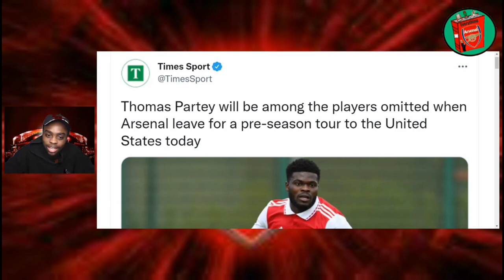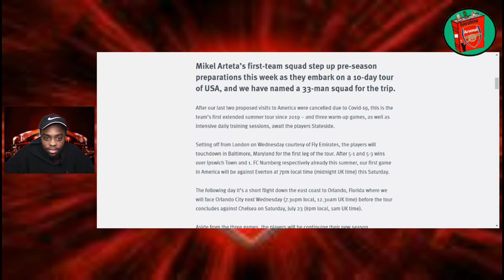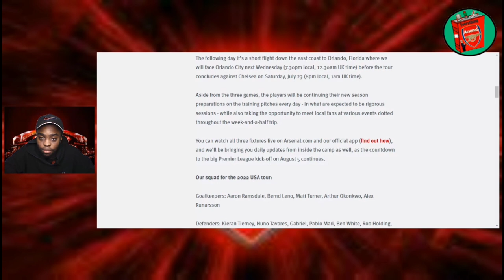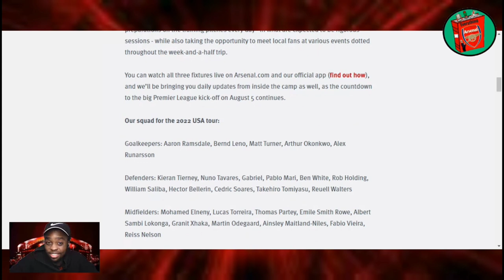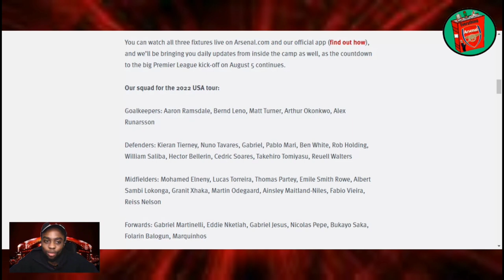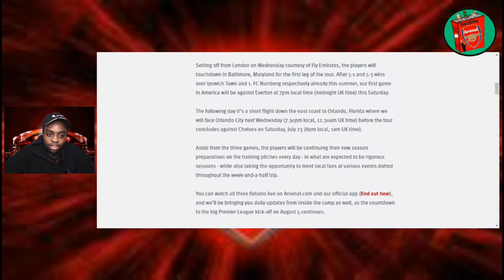CONFIRMED: Arsenal's 33 Man Squad To USA! Partey, Leno, Vieira all travel! | Latest News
Arsenal are set to depart for USA later today ahead of 3 Fixtures against Everton, Orlando City and Chelsea. The Full Travelling Squad has been announced.

🔵 SUGGESTED VIDEOS 🔴

⚪ Everything Arsenal ⚪

□ TWITTER (EverythingAFCTv) 👇🏽

⚪ Glen Kightley ⚪